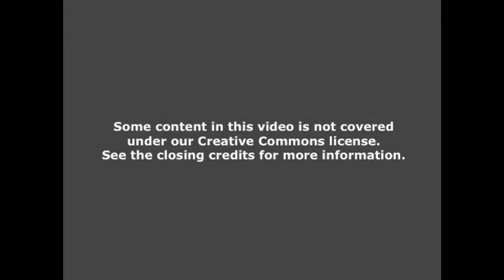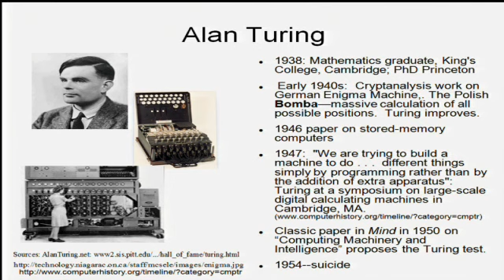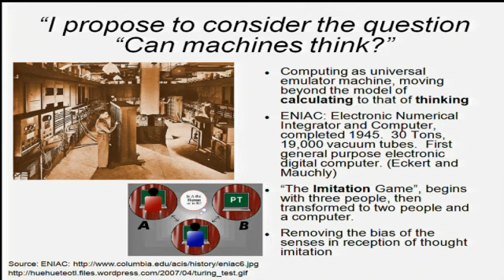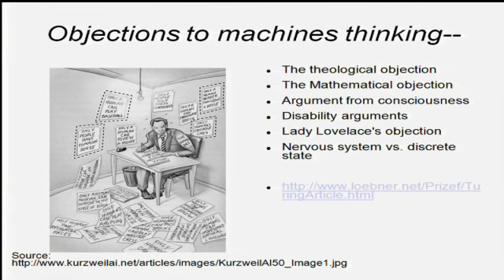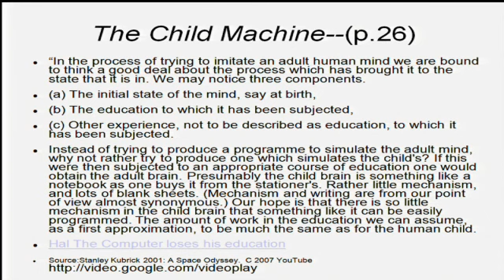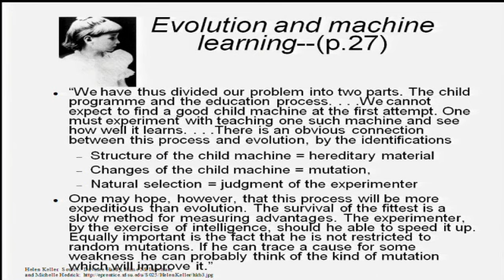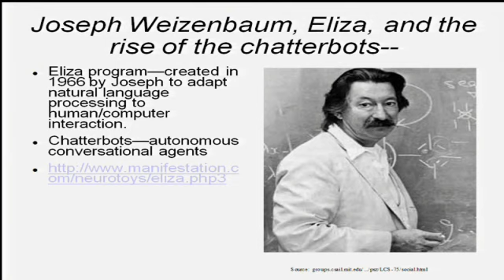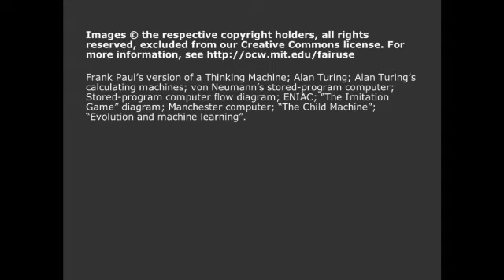Lec 18 | MIT 21L.448J Darwin and Design, Fall 2010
Lecture 18: Alan Turing and the Thinking Machine

Instructor:  James Paradis